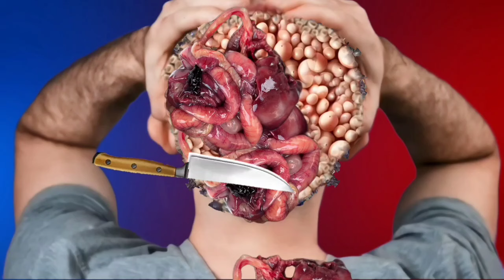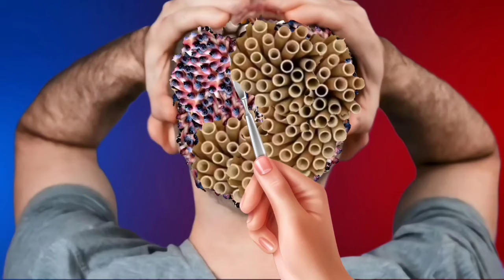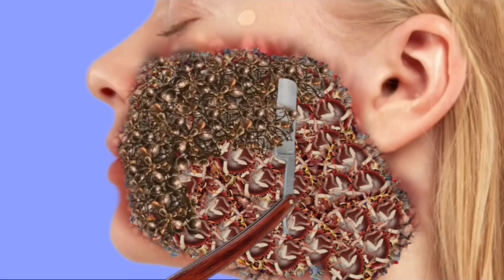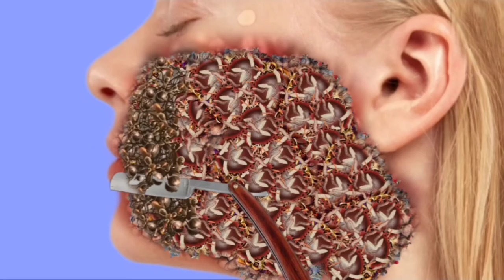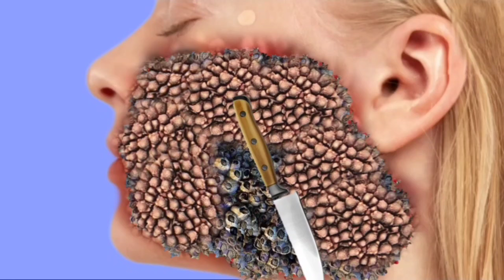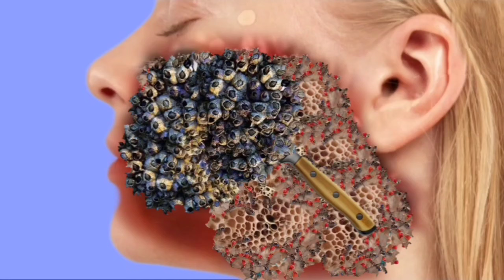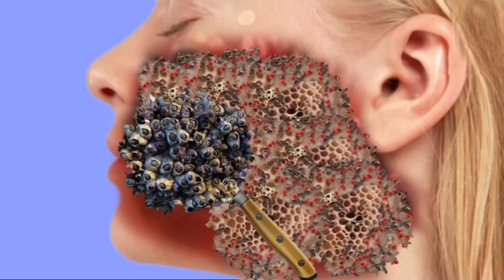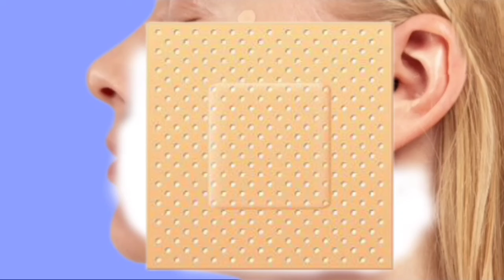ASMR Animation Treatment 😭 Infected Face, Face Treatment Collection* || 2D Deep Cleaning Animation